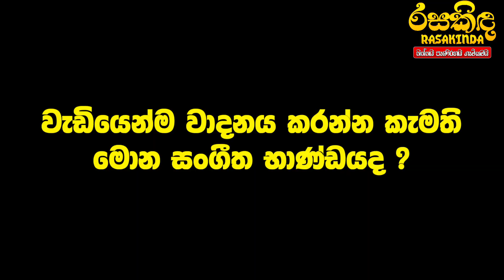එස්රාජ්ට පෙම්බැඳි කුසුම් | කුසුමක තත්සර | Kusum Pathiraja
නක්කාවත්ත ජාතික පාසැලේ විශ්‍රාමික සංගීත අචාර්යය කුසුම් පතිරාජ ගුරුතුමියගේ තිස් හත් වසරක ගුරු දිවියේ අත්දැකීම් සමඟ ඔබ වෙත කුසුමක තත්සර රැගෙන එයි.
එස්රාජ් වාදනයේ සහජ දක්ෂතාව සමඟ ප්‍රගුණ කළ කුසුමක තත්සර මේ වනවිට සමාජ මාධ්‍ය ඔස්සේ ශ්‍රාවක ප්‍රේක්ෂක සිත් ඇදගන්නා අන්දමින් ජනප්‍රියත්වයට පත්වීඇත..
ඇයගේ සංගීත දිවියේ රසමුසු අත්දැකීම් මෙලෙස ඔබ වෙත පිරිනමමු
Kusum Pathiraja, a retired music teacher at Nakkawatta National School, brings you Kusumaka Tathsara with thirty seven years of teaching experience.
Reed Hart Warwa and and and and
Here are some of the ones I found to be interesting:

*ශ්‍රී ලාංකේය ග්‍රාමීය ව්‍යවසායකයන් දිරිගැන්වීම උදෙසා...
  ඔබේ ප්‍රදේශයෙත් දක්ෂ ග්‍රාමීය ව්‍යවසායකයන් ඉන්නවානම්,
*To encourage Sri Lankan rural entrepreneurs ...
  If there are talented rural entrepreneurs in your area,